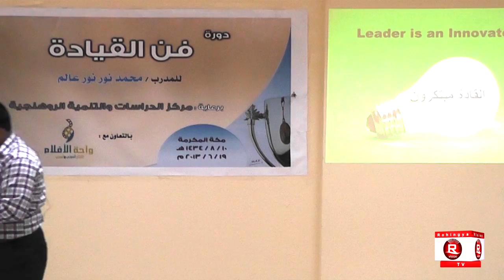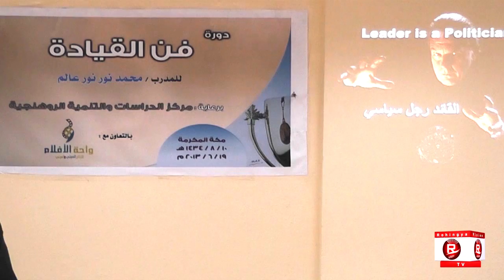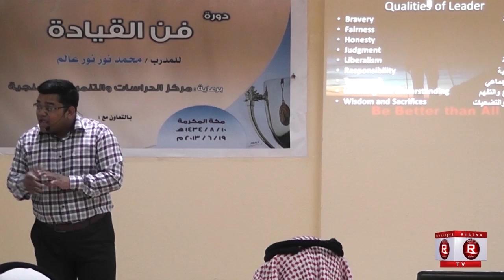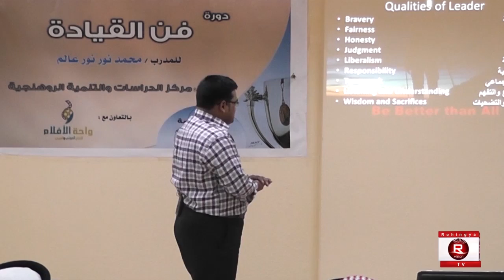Art of Leadeship by Muhammad Noor Part 1